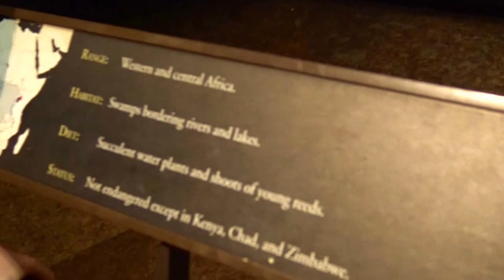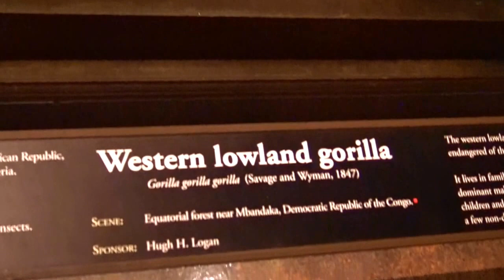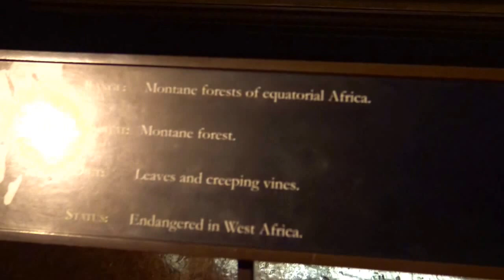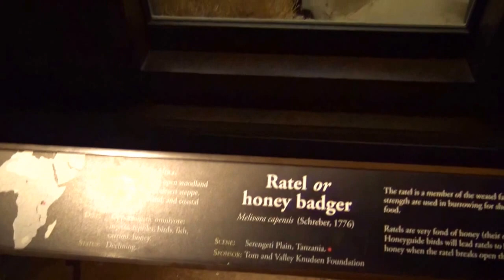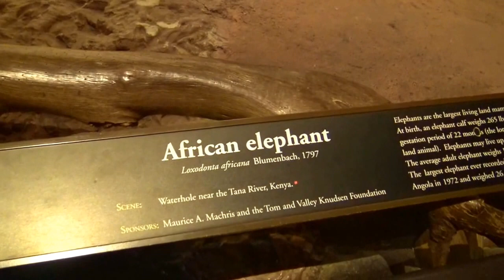Los Angeles Museum of Natural History Африканские животные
ПИРАТСКИЙ БАССЕЙН! CENTRO DE JUEGOS DE PISCINA DE PIRATA!"